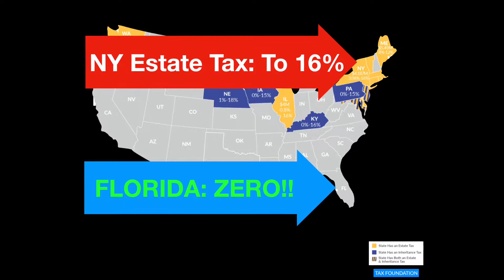Tax Face-off: New York vs Florida!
5 Star puts New York and Florida head-to-head based on TAXES! The source is the objective Tax Foundation but the results show why people are moving from New York state and NYC to Florida in droves. This includes personal income tax, estate/inheritance tax, overall TAX rankings, etc.